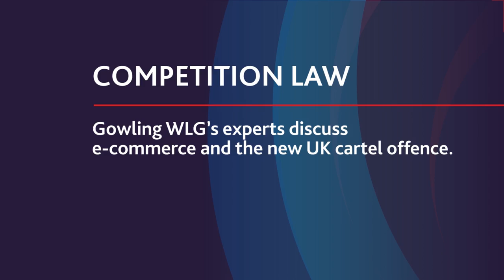Competition Law with Samuel Beighton, March 2016 | ThinkHouse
ThinkHouse offers a range of seminars and resources, tailored exclusively to help in-house lawyers in their day-to-day roles. Since its launch more than a decade ago, we've added ThinkHouse Foundations, a public sector-focused ThinkHouse event, a regular IT Master Class and TUPE Club.

For further information on ThinkHouse, Gowling WLG's in-house lawyer community please